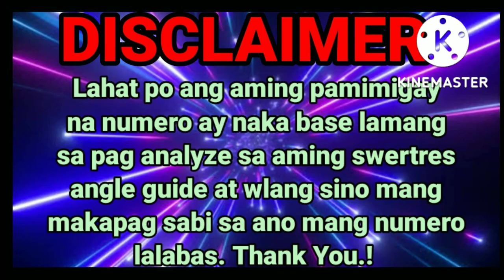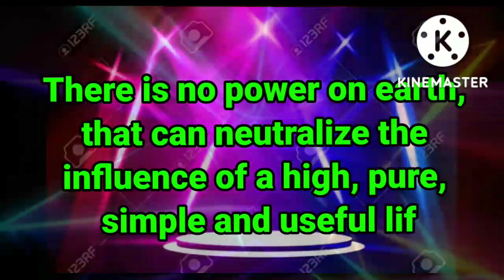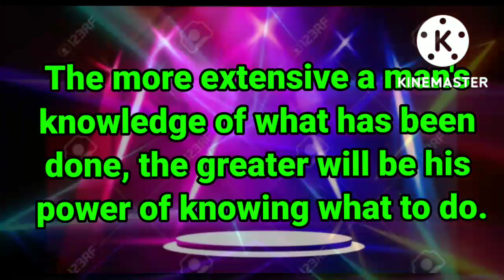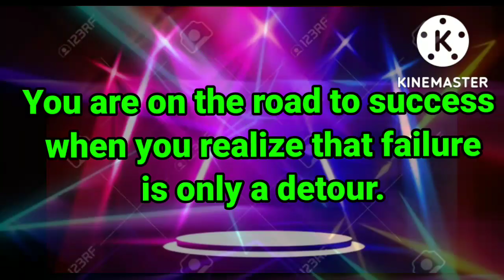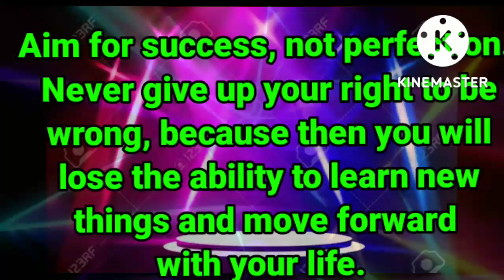TARGET ONLY / 1 COMBI ONLY / MAINTAIN/ FOR 3D/STL/ OCT 20,2022/ SWERTRES HEARING TODAY